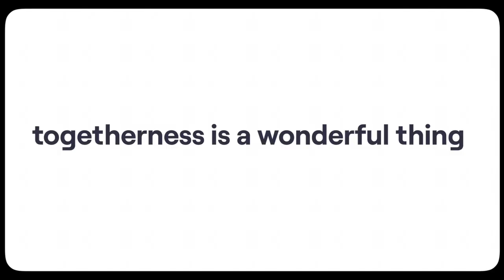Vi Ad | Vi Advertisement | Vi Kya Hai | Vi Ad on tv | Vi Vodafone Idea | Vi Sim Card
This Video About :- What is Vi Ad On Tv & mobile phone Basically This A New Crossover Launched Sim. Vodafone + Idea